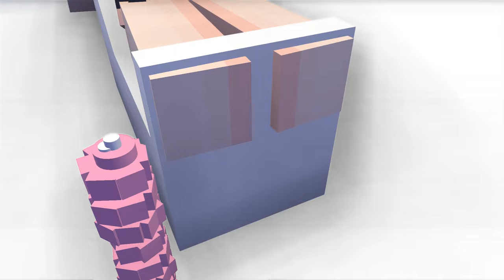Lab | Tickle Experiment | Tickle minecraft animation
That's the first episode of the my original "Lab" series and i hope you will like this idea, nice watching)
And write your ideas in comments, I will read everything and maybe your idea be in next videos